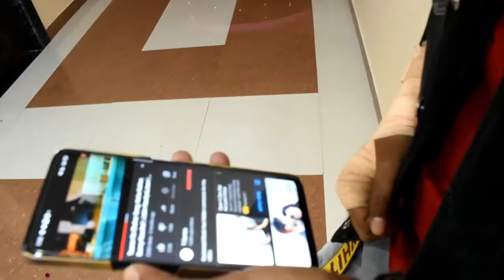Taaron Ke Shehar Song: Neha Kakkar, Sunny Kaushal | Jubin Nautiyal